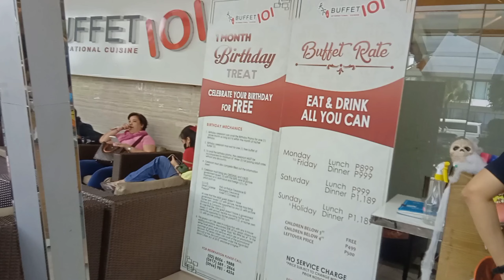Walking to an eat all you can Buffet!